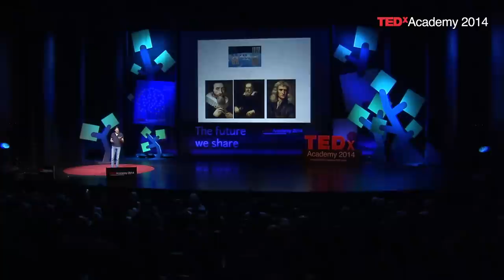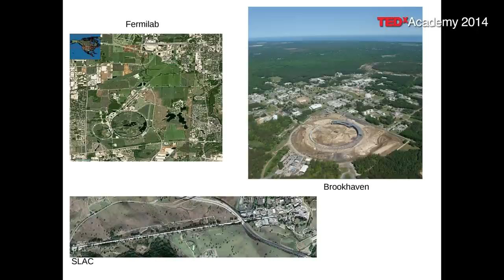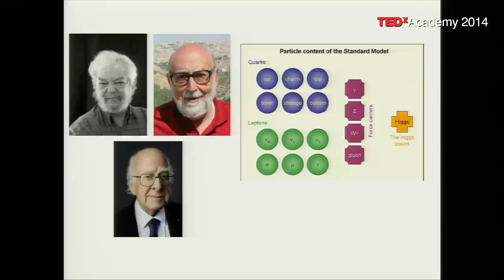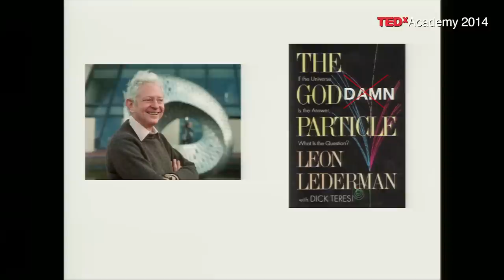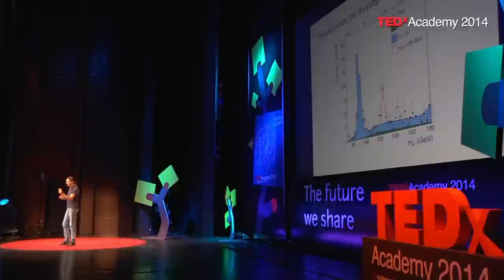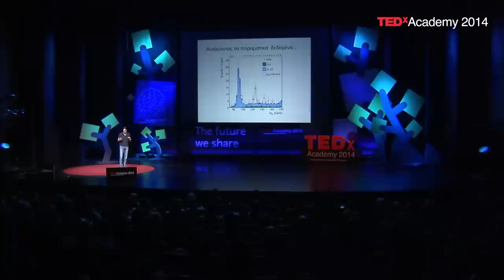The Higgs particle and our life | Michalis Bachtis | TEDxAcademy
This talk was given at a local TEDx event, produced independently of the TED Conferences. What is  the Higgs  particle and how it can change our lives?

Physicist, Researcher at CERN, studying the properties of the newly discovered Higgs boson particle